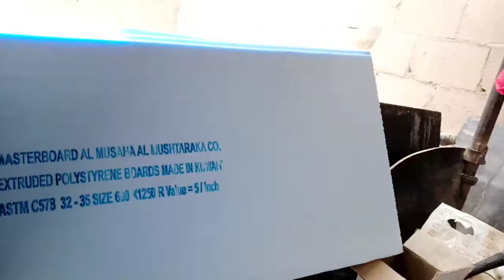bagong lipat sa bahay kubo na pinagtatambayan naming mga filipino